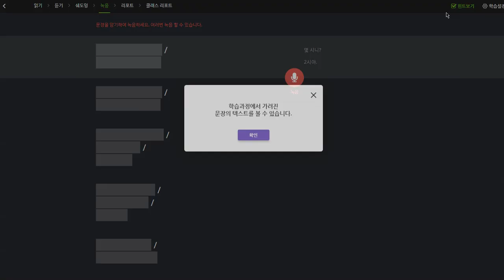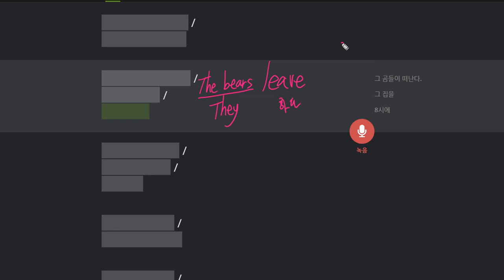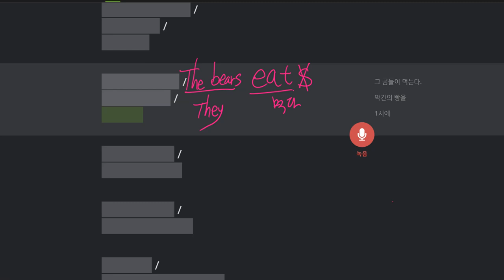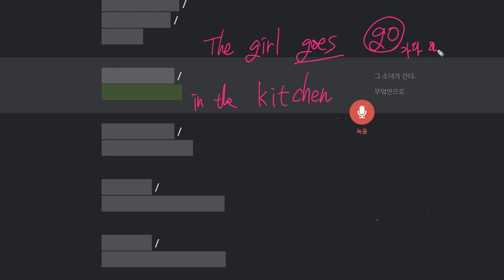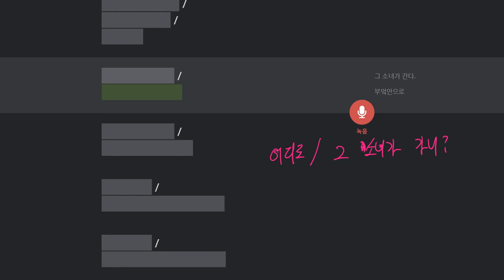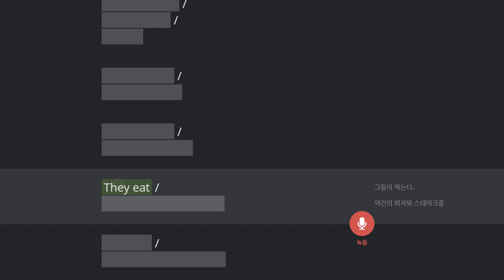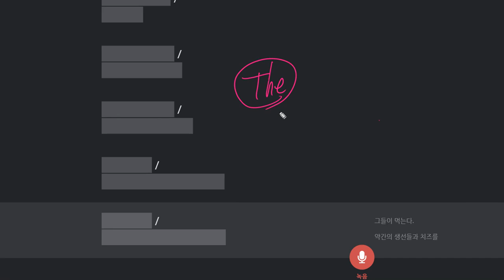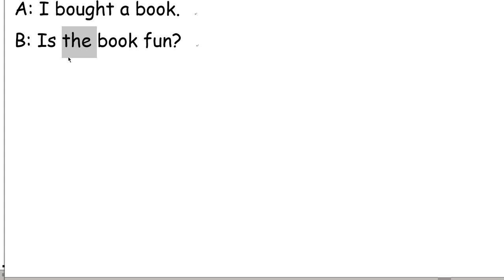박진효 2019 11 01 일대일